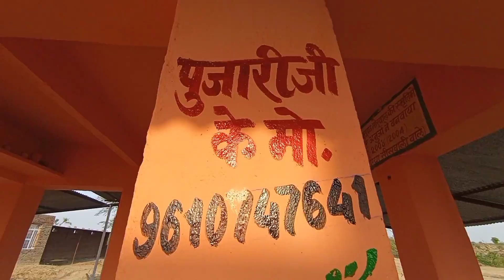मंदिर में बकरियाँ आ गई#vlog